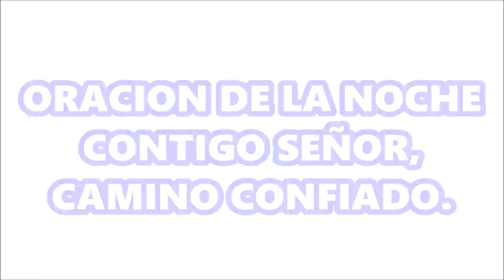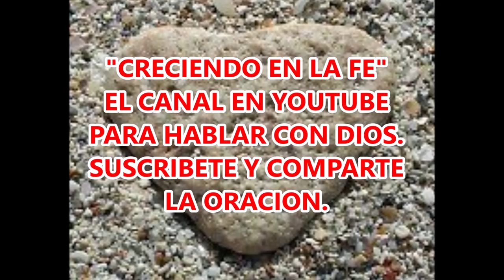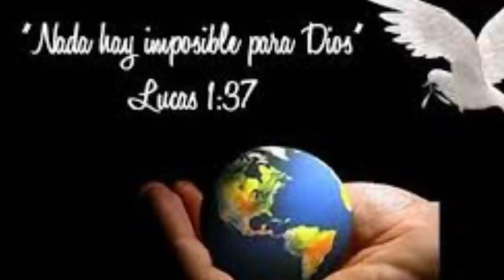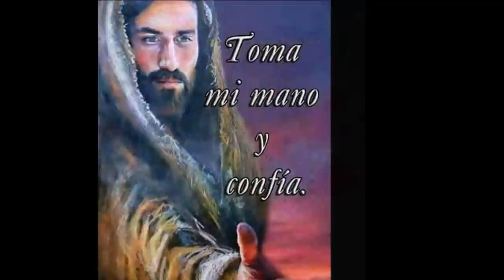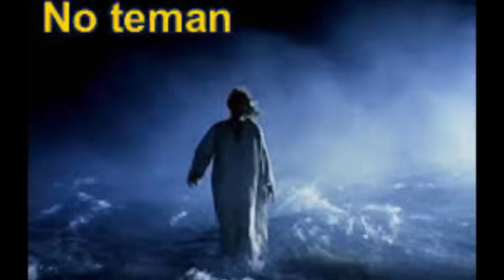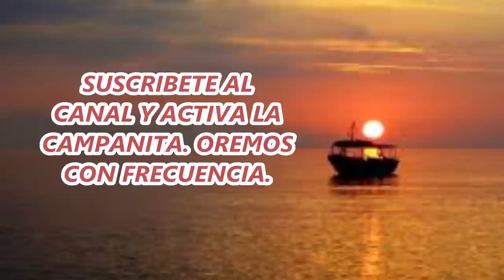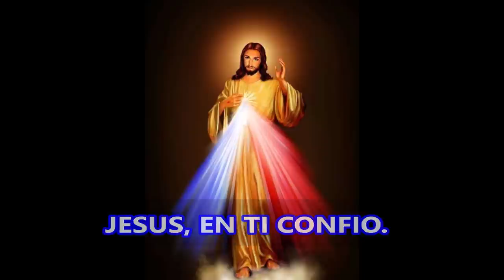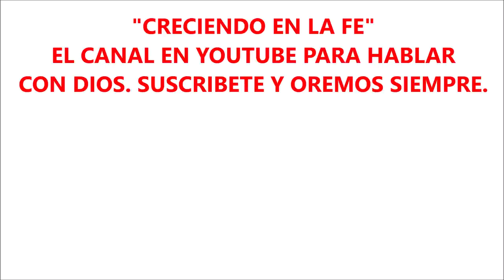TE RUEGO TEN PIEDAD DE MI SEÑOR JESUS JUNTO A TI CAMINO CONFIADO ORACION DE LA NOCHE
LA ORACIÓN DE LA NOCHE NOS PERMITE UN ENCUENTRO CON DIOS AL FINAL DEL DIA, PARA DAR GRACIAS, PEDIR EL AUXILIO Y LA PROTECCIÓN DE DIOS, PARA ADORARLO Y GLORIFICARLO, ASÍ COMO PARA PRESENTAR AL SEÑOR NUESTROS PLANES, ANHELOS Y RETOS DEL SIGUIENTE DIA.
DEBEMOS REUNIRNOS CADA DIA Y CADA NOCHE CON NUESTRO PADRE CREADOR, SIN DUDAS QUE EL NOS ESCUCHA Y NOS ESPERA SIEMPRE EN LA ORACIÓN.  RECUERDA QUE ES PROMESA DE JESUCRISTO Y JAMÁS OLVIDES QUE SEGÚN SEA NUESTRA FE, ASÍ SERÁN LAS COSAS QUE NOS SUCEDERÁ.